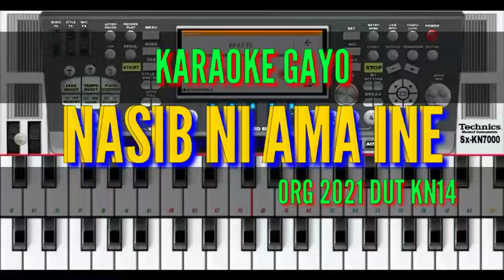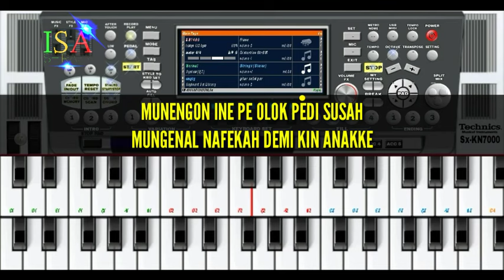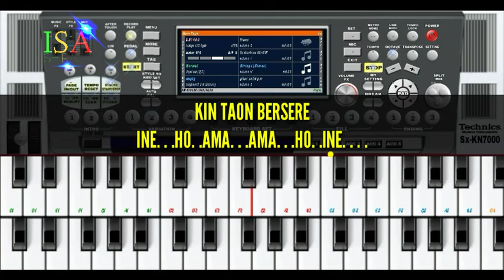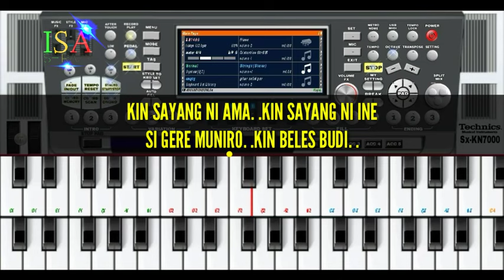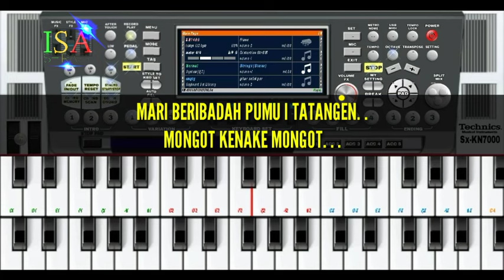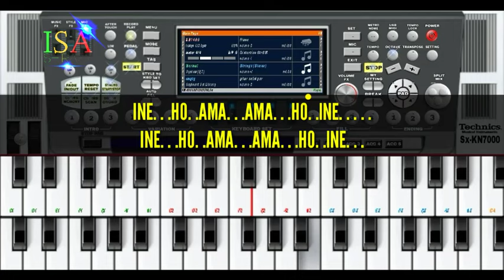NASIB NI AMA INE Karaoke Lagu gayo Versi DUT ORG 2021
Gere mu beteh porak
Gere mu beteh uren
Sabe perjelenen koan empus kupi..

Dan mohon maaf atas kualitas musik yg tidak sempurna.

Untuk set silakan hunungi channel Youtube "Muhammad Taufik"